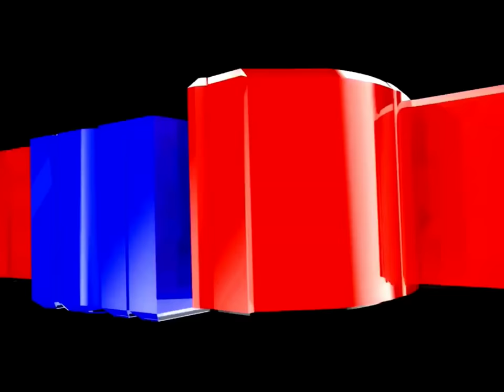Clarence in the hood